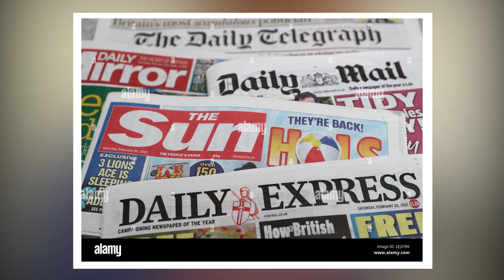15 Richest People In Nigeria, 2022.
15 Richest People in Nigeria in 2022.
Nigeria is a big country with a significant presence on the African continent as a result of its size. It is one of the most well-known countries in the region, thanks to its historical achievements, well-known individuals, and global presence in almost every industry. The fact that the vast majority of Nigeria’s wealthiest guys are also among the world’s wealthiest people in Africa emphasizes the country’s dominance. Despite the fact that many Nigerians are among the world’s wealthiest Africans, the country’s wealth distribution is unequal across the board. In 2022, the wealthiest people in Nigeria will be individuals of distinction. They own multibillion-dollar enterprises and serve on the boards of directors of a number of high-profile international corporations in Nigeria and elsewhere. Nigeria is endowed with a wealth of natural resources as well as intellectuals. The country has valiant men and women who have dedicated their lives to the country’s constructive development. Many billionaires, philanthropists, and entrepreneurs consider Nigeria to be their motherland. This is a must-read for everyone interested in becoming a millionaire. Find out how these men and women differed from one another. They are successful today because they took the correct road. Despite the fact that some of them were not born into wealthy families, they have made strides for future generations.